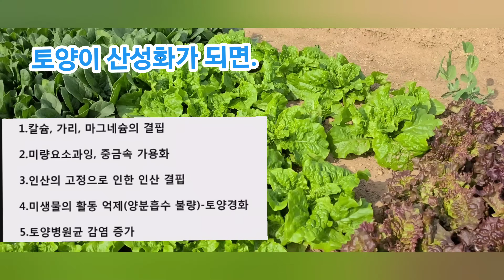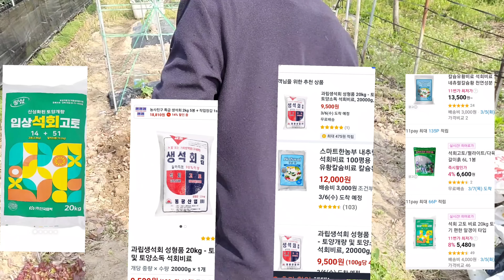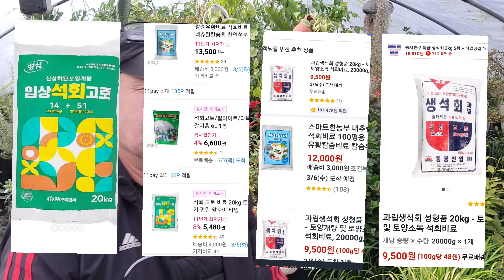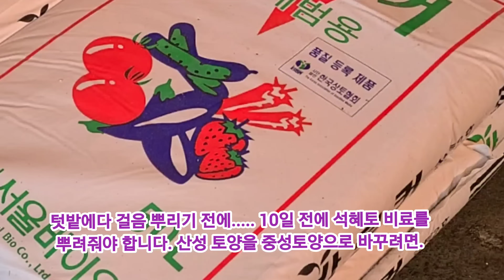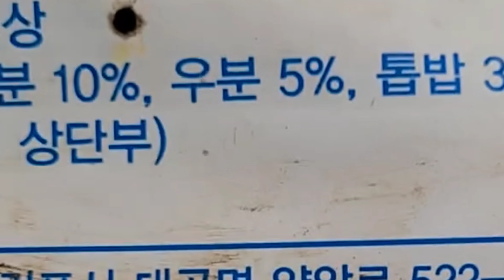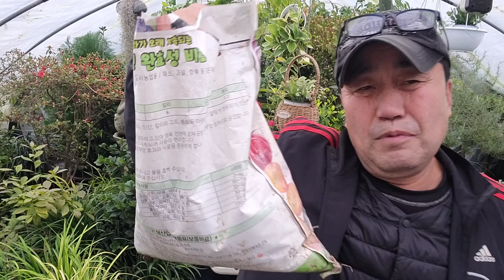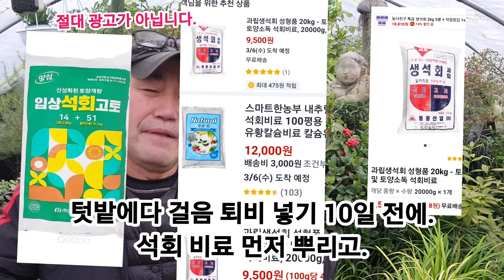'채소 및 야채' 키우실 때, 흙에 이걸 뿌려주면 병들지 않고 쑥쑥 잘 자라요!!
'채소 및 야채' 키우는 흙에 이걸 뿌렸더니 벌레도 없고 병들지 않고 쑥쑥 잘자라요!
흙에 이것만 뿌려주면 됩니다~